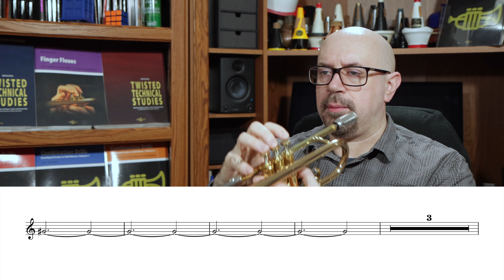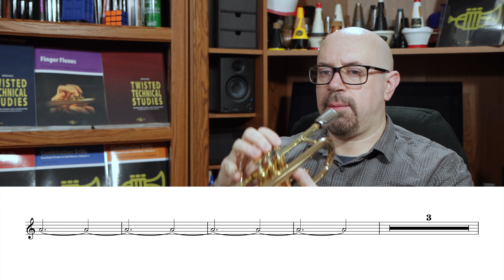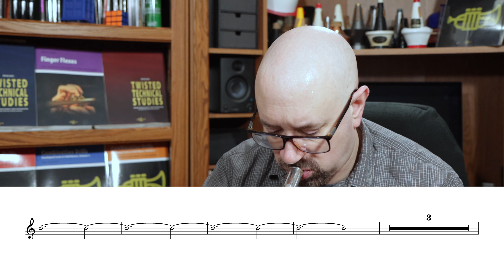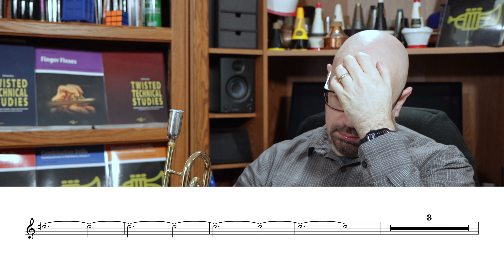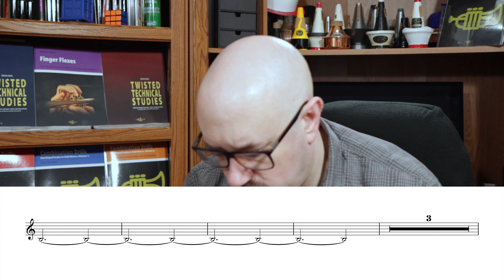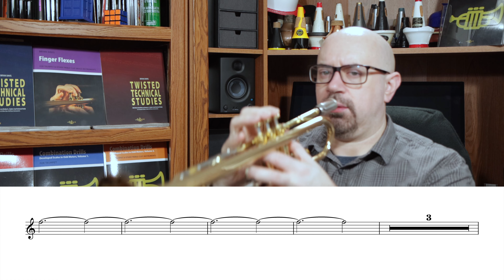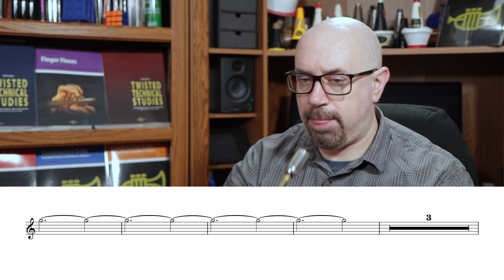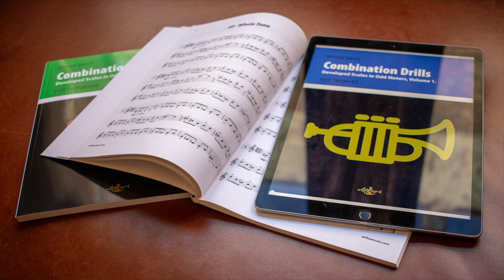In the spirit of getting it done...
This is the December 11, 2022 edition of GoPractice. A slightly pieced together video today, as it was too noisy in my hotel to record, at least at the time it was reasonable to be playing.

If you're in Concord, NH or the surrounding area on December 11, 2022, please come out to the Capital Jazz Orchestra Holiday Pops show at the Capitol Center, at 4pm.